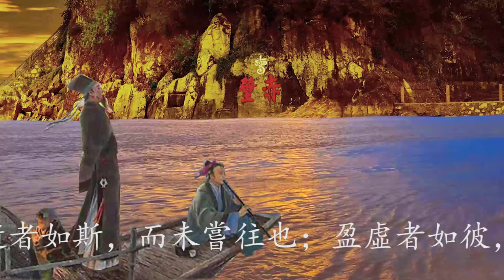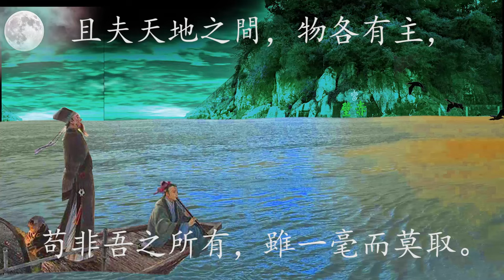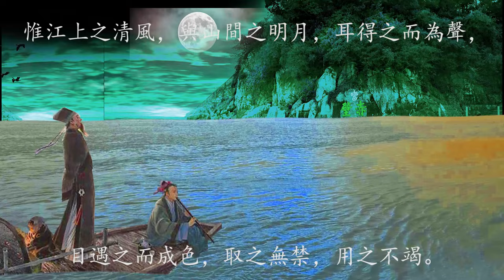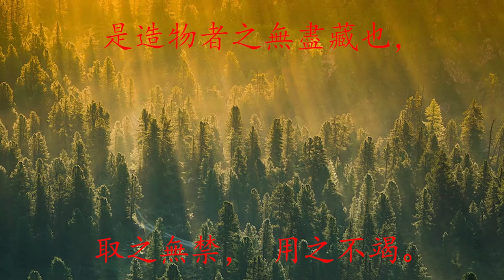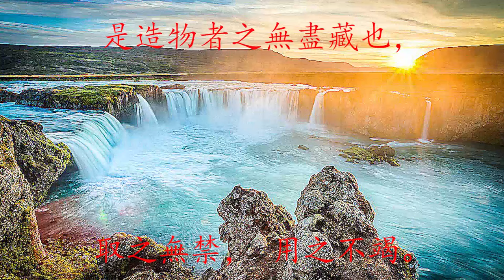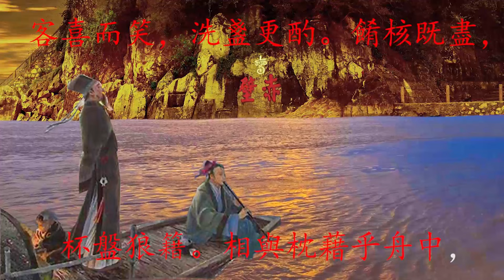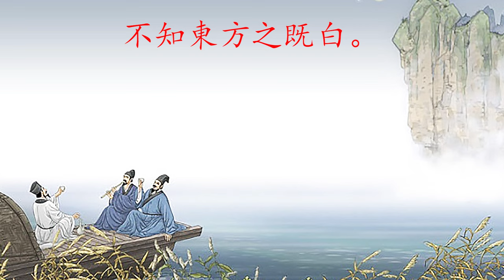前赤壁賦 4 逝者如斯